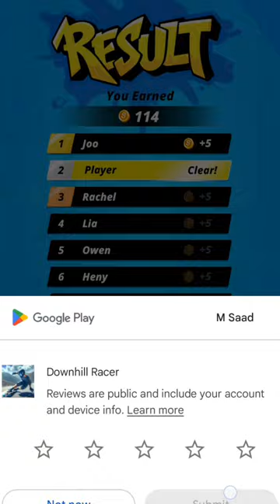Downhill racing board 🛹 game wow what game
downhill racer game
downhill racer game level 30
downhill pro racer gameplay
downhill pro racer game
downhill racer mobile game
downhill racer full movie
downhill mountain biking games
down hill play 2
downhill cycle race game download for android
downhill cycle race game download for pc
gravity games bike ps2
gran turismo wall riding
downhill race league game
ski race xbox 360
ski racing ps2
downhill racer
ski racing 2006 ps2
downhill racer ps2
xbox bike racing games
x game downhill
xbox downhill game
xbox mountain bike game
downhill toy car racing
downhill ps2 level 24
3 player car racing games
5 racing game
five racing game